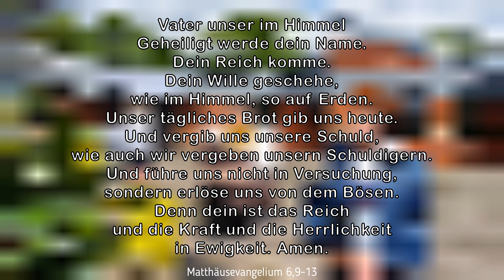Videoandacht - Gebet durchbricht die Wolken